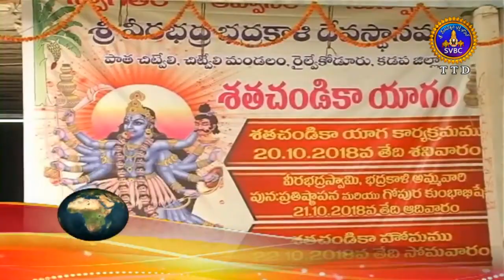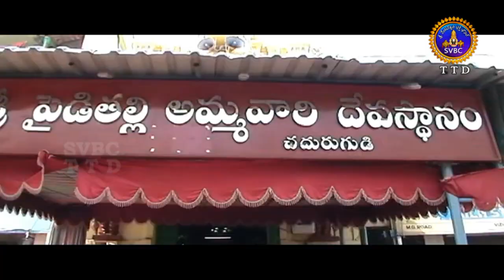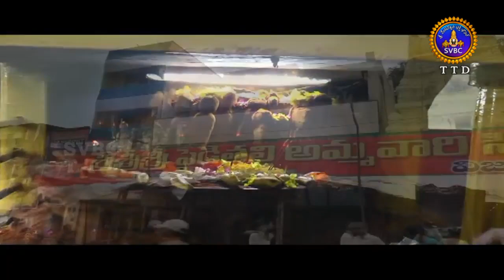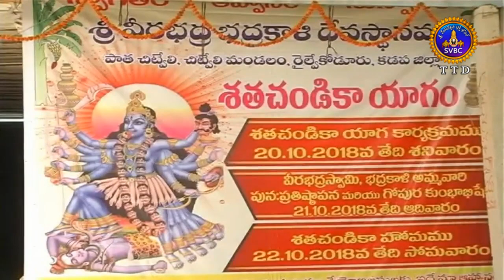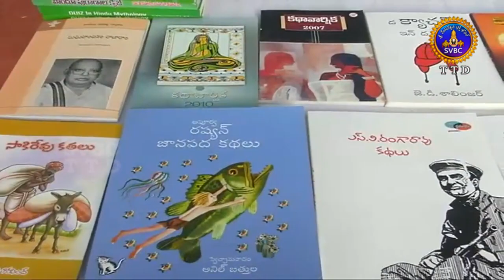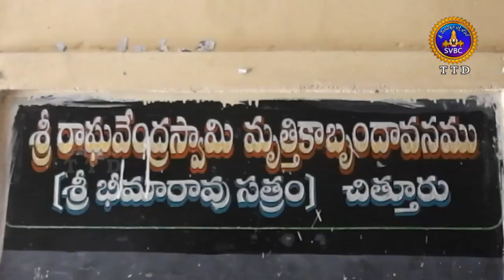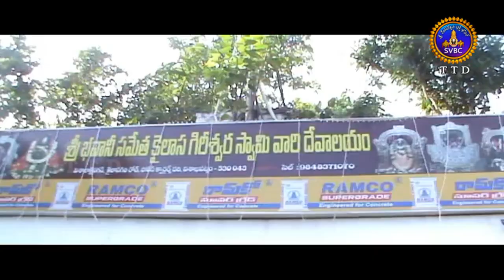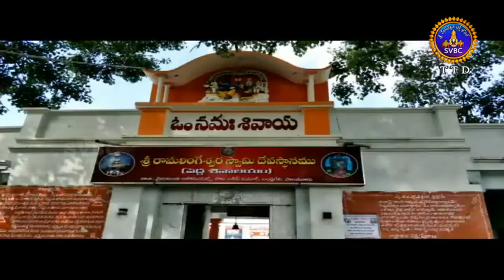ఆధ్యాత్మిక విశేషాలు | 10 గంటలు | Adhyatmika Viseshalu | 10pm | 22-10-18 | SVBC TTD